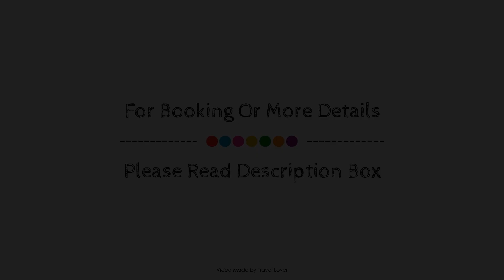Birdwatchers' Cabin a luxury romantic getaway, Littleferry, United Kingdom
Searching For
1. Birdwatchers' Cabin a luxury romantic getaway - Littleferry
2. Birdwatchers' Cabin a luxury romantic getaway - Littleferry Virtual Tour
3. Birdwatchers' Cabin a luxury romantic getaway - Littleferry Rooms
4. Birdwatchers' Cabin a luxury romantic getaway - Littleferry Amenities
5. Birdwatchers' Cabin a luxury romantic getaway - Littleferry Videos
6. Birdwatchers' Cabin a luxury romantic getaway - Littleferry Offers
7. Birdwatchers' Cabin a luxury romantic getaway - Littleferry Deals
Audio Credit:
Track Title: Reasons To Hope
Artist: Reed Mathis